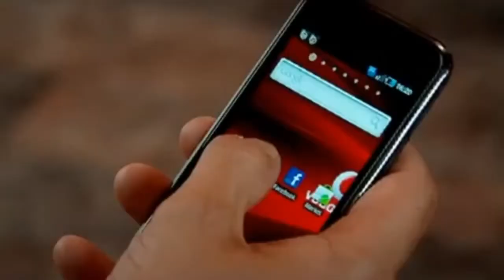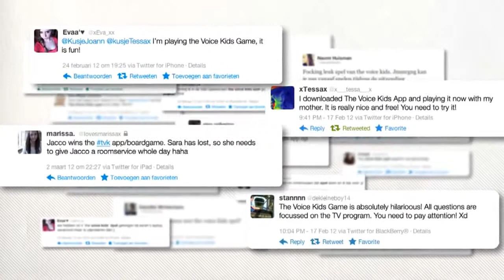DigitasLBi Netherlands - The Voice Kids Game